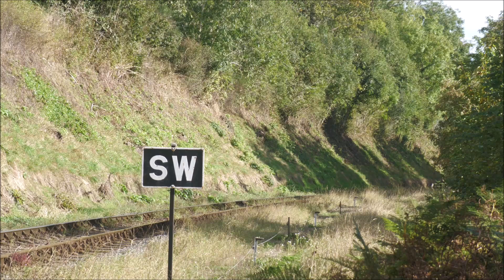46045 leaving Bewdley 3rd October 2024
46045 gets away from Bewdley 3rd October 2024